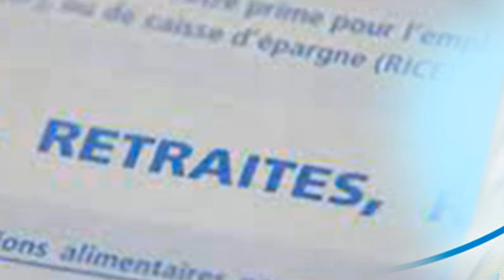urgent:Marion Maréchal s'en prend aux Algériens/ Tebboune adresse un message choquant